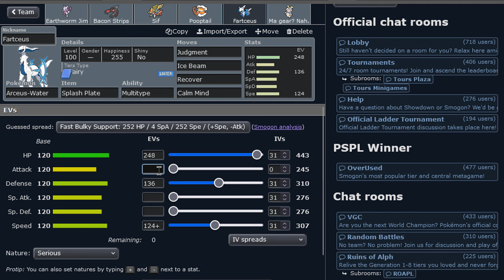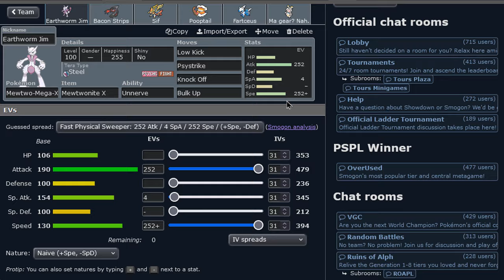Mega Mewtwo X - Gotta Use Them All - Pokemon National Dex Ubers Showdown LIVE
Bulk Up Mega Mewtwo X.

The Tiers for this challenge will be: PU for Nfes and very weak pokemon, OU for the rest of mons and Ubers for, of course, Uber and AG Pokemon.

CHAPTERS:

0:00 - TEAM INTRO
4:16 - BATTLE
7:54 - OUTRO & LINKS

POKEMON USED:

"Mega Mewtwo X"
"Yveltal"
"Zacian Crowned"
"Landorus Incarnate"
"Arceus"
"Magerna"

BG Music 1: Pokemon Sun & Moon OST - Hau'oli City (Night)
BG Music 2: Soul Calibur VI OST - The Nameless Ordeal